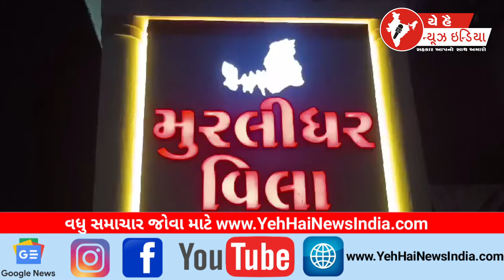દિયોદર મુરલીધર વિલામાં નવરાત્રી લોકો મનમૂકી ને ગરબે ઝૂમ્યા...!